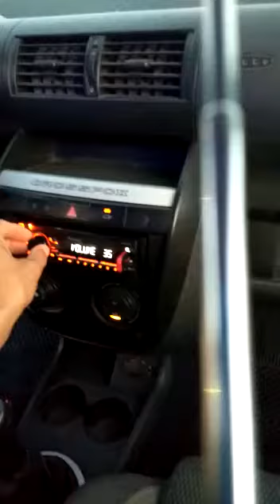TORNADO SELENIUM 2200 1100W RMS 15 POL NO CROSS FOX